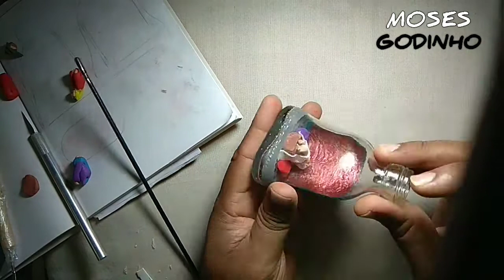Miniature Nativity Crib Inside Bottle by Moses Godinho / Clay Art / Painting Inside Bottle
Miniature Nativity Crib : Small and tiny clay models of Baby Jesus, Mother Mary, Joseph was sculpted as per the floor space measure of the bottle base. Then each model is placed inside the bottle one by one using sculpturing tools. It is one of the unique art you can make yourself and gift it to your relatives and friends.